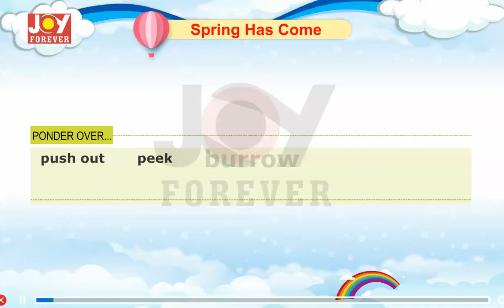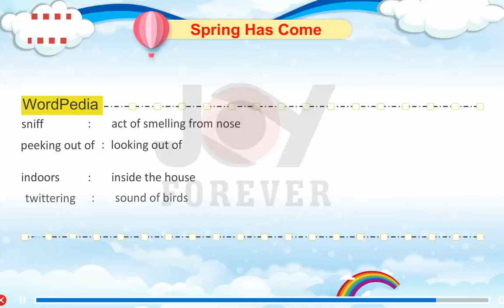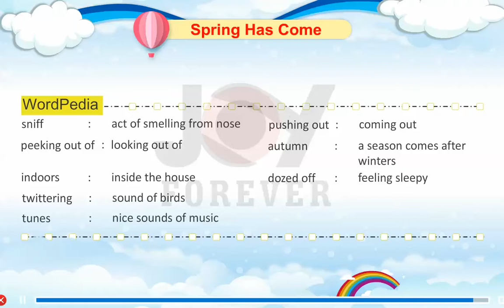joy forever book english class 02 ch 02